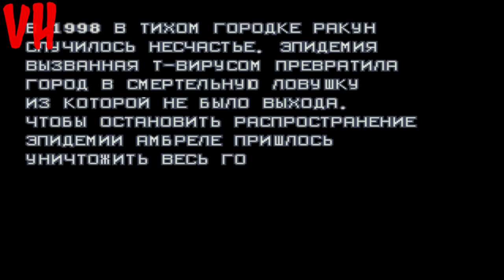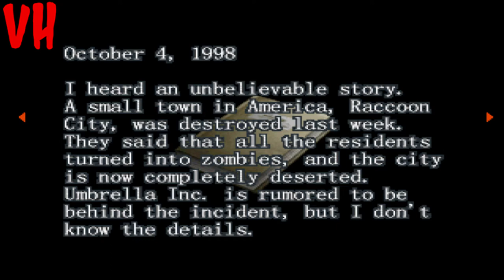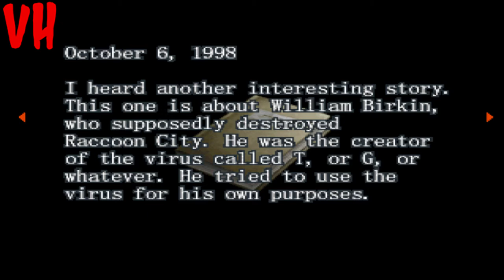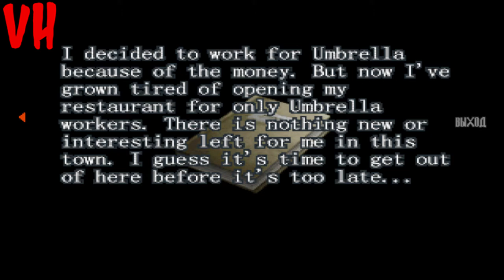Resident Evil: Gun Survivor HARD прохождение. Путь B # 1 Ресторанный день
Resident Evil Survivor, BIO HAZARD GUN SURVIVOR — видеоигра, разработанная «Capcom» и вышедшая в 2000 году на консоли PlayStation. Побочная часть серии Resident Evil. Позже был выпущен порт для ПК, но он выходил только в Азии. Это была последняя игра серии, вышедшая на PlayStation и первая игра серии в жанре шутера. Все действия игры разворачиваются с видом от первого лица. У персонажа имеется ограниченный инвентарь, осталась от прошлых частей возможность собирать и комбинировать различные травы. В игре возможно сохраниться только после прохождения игры, чтобы собрать все типы оружия и получить бонус. Реализована система выбора альтернативных линий прохождения сценария. В зависимости от выбранной двери в ключевой момент зависит маршрут, враги и тип пистолета который вы подберете в пути (Тип: А, В, С, D — быстрая зарядка, усиленная мощность патрона, увеличенная обоима, увеличенная скорострельность). В игре также можно находить документы(книги, записки фотографии).

Главный герой  приходит в себя на острове Шина - небольшом острове, принадлежащем корпорации "Umbrella". Остров охвачен Т-вирусной инфекцией, а сам герой, как оказалось, потерял память. Главный герой начинает исследовать небольшой городок рабочих корпорации с целью восстановить свою память и выбраться. Это оказывается нелегко, так как жители превратились в зомби, а город наводнили различные B.O.W. - мутировавшие собаки, ликеры, Хантеры-Альфа